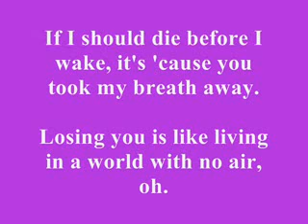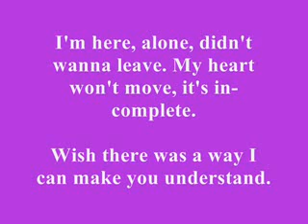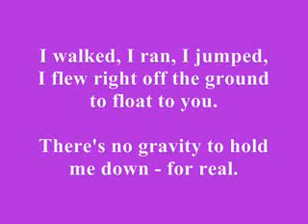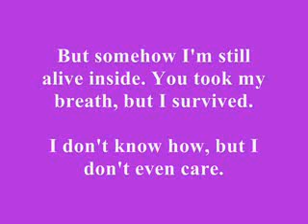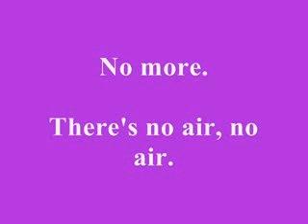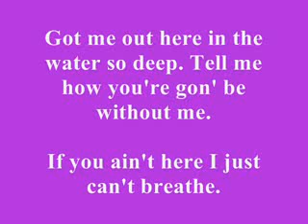No Air - Jordin Sparks & Chris Brown with Lyrics.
No Air With Lyrcis!!!